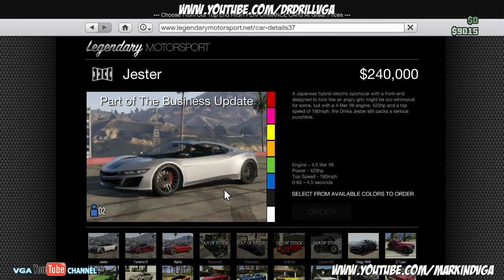GTA Online Jester FREE Business Pack DLC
Recorded with the Hauppauge HD PVR Rocket, Twitter @DoctorDrillVGA @MarkindVGA

GTAV Gameplay

Developer(s) Rockstar North Additional work by:

Rockstar NYC
Rockstar San Diego
Rockstar Leeds
Rockstar Toronto
Rockstar New England
Rockstar London
Rockstar Lincoln

Distributor(s)  Take-Two Interactive